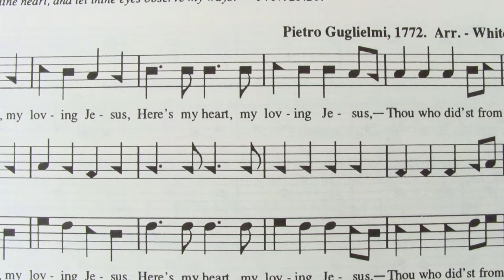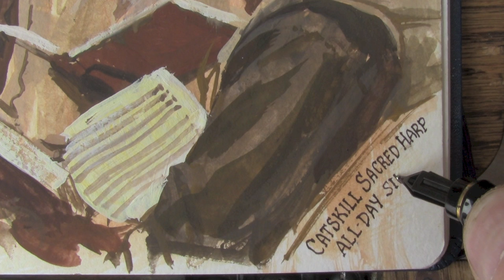Painting Shape-Note Singers in New York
James Gurney paints portraits of members of the Catskills Sacred Harp community as they sing 361, "Loving Jesus."